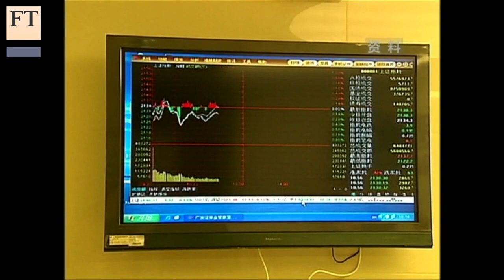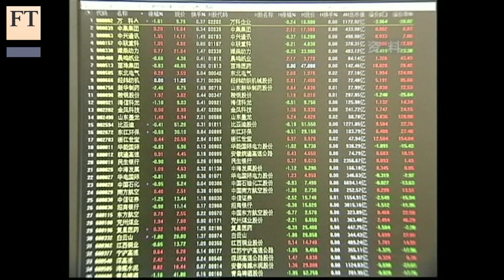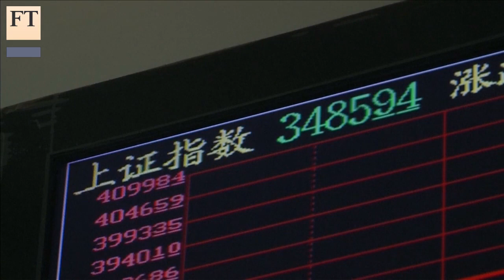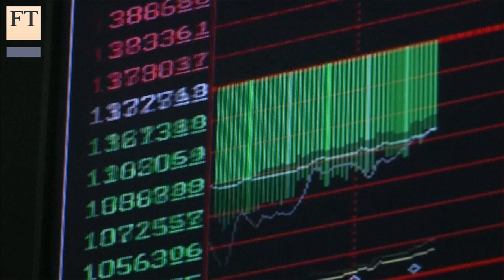Fallout from China market rout spreads | FT Markets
After doubling in the past seven months, China’s stock markets have now lost a third of their value. Government intervention has so far failed to staunch the losses. The FT’s Gabriel Wildau reports from Shanghai.

FT World
Read the global perspective on world events